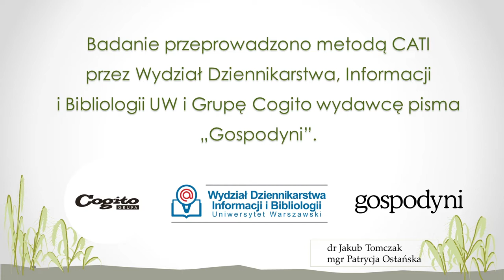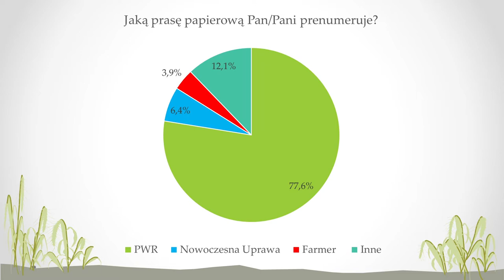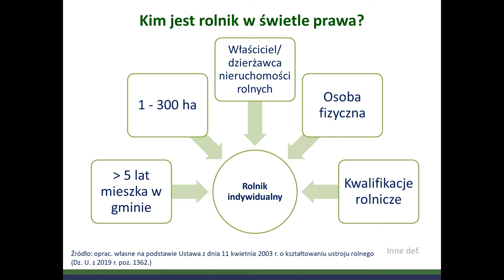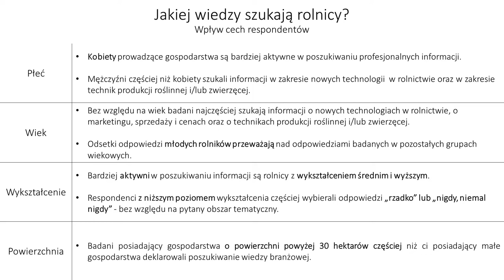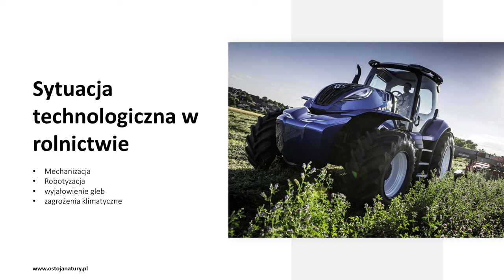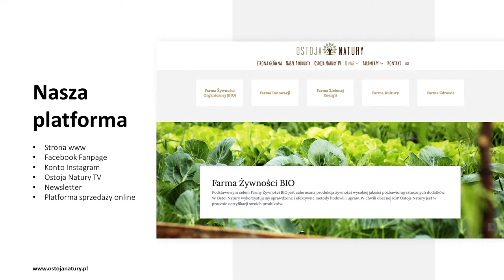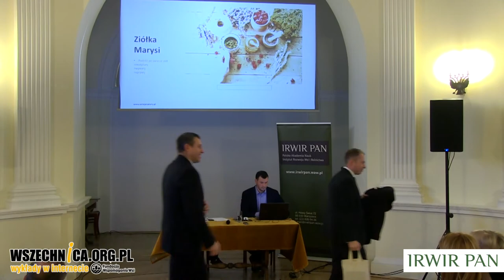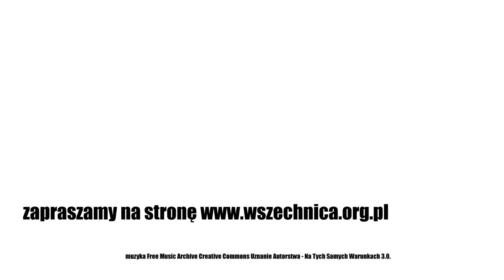Media jako źródło wiedzy rolników cz. 2 / Konferencja IRWiR PAN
Konferencja IRWiR PAN, 9 grudnia 2019 [2h44min]

Konferencja była podsumowaniem projektu badawczego "Media jako źródło wiedzy rolników", który był realizowany przez Instytut Rozwoju Wsi i Rolnictwa PAN. Jego zasadniczym celem była odpowiedź na pytanie o miejsce mediów jako źródła pozyskiwania wiedzy i informacji przez rolników.

Moderator: dr Sylwia Michalska

1. "Media jako źródło wiedzy rolników" - prezentacja wyników badań CATI – zespół badaczy WDIiBUW2
2. Gdzie znaleźć rolników? -dobór próby do badań terenowych – Łukasz Komorowski
3. "Media jako źródło wiedzy rolników" – prezentacja wyników badań terenowych – Dominika Zwęglińska
4. Nowe Media w życiu współczesnego rolnika – Stanisław Suchorski (Ostoja Wioska 3.0)

O projekcie
Kierownik projektu: dr Sylwia Michalska

Instytucja zamawiająca i finansująca: Ministerstwo Nauki i Szkolnictwa Wyższego

Okres realizacji: październik 2018 – grudzień 2019

Podstawowym celem badań jest odpowiedź na pytanie o miejsce mediów jako źródła pozyskiwania wiedzy i informacji przez rolników oraz ustalenie znaczenia nowych technologii w pozyskiwaniu wiedzy przez rolników. Badania zaliczyć trzeba do badań podstawowych z interdyscyplinarnego obszaru z zakresu socjologii wsi, medioznawstwa, politologii i ekonomii behawioralnej. Będzie ono także sprzyjać sieciowej współpracy między ośrodkami badawczymi (Warszawa, Poznań, Lublin, Koszalin).

Centrum Doradztwa Rolniczego w Brwinowie oraz Instytut Rozwoju Wsi i Rolnictwa Polskiej Akademii Nauk podpisały umowę o współpracy, w ramach realizowanego projektu. Badania realizowane w 2019 roku mają na celu ustalenie, jakiego rodzaju wiedzy niezbędnej do prowadzenia gospodarstwa poszukują rolnicy, w jaki sposób korzystają z mediów branżowych oraz ustalenie znaczenia nowych technologii w pozyskiwaniu wiedzy przez rolników. Badanie skierowane będzie do aktywnie działających producentów rolnych, zgodnie z przyjętą definicją oraz kryteriami wyboru.

Jeden z elementów realizacji tego badania obejmuje przeprowadzane wywiadów bezpośrednich oraz wywiadów telefonicznych z rolnikami zgodnie z zasadami prowadzenia badań naukowych i zachowaniem pełnej poufności oraz zgodnie z przepisami RODO.

Efektem badania będzie usprawnienie transferu wiedzy i informacji przeznaczonych dla rolników i ich rodzin w celu poprawienia metod gospodarowania oraz podniesienia standardu życia na terenach wiejskich.